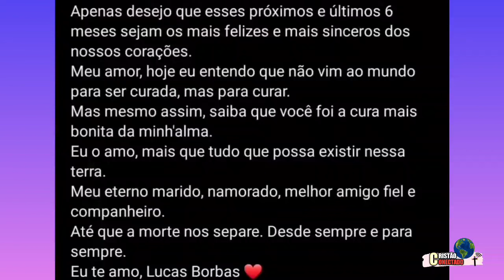INFLUCER CRISTÃ com CÂNCER terminal Realiza Seu grande Sonho, seu Discurso foi EMOCIONANTE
Isabel veloso se casou na tarde dessa última segunda-feira, ela fez um discurso emocionante